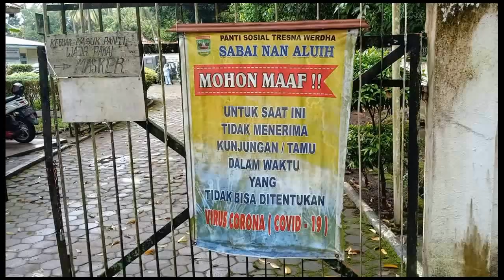PADANG PARIAMAN VAKSINASI MANULA MASIH JAUH DARI TARGET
***LEAD***
MANULA DI KABUPATEN PADANG PARIAMAN MASIH MINIM DI VAKSINASI/ DARI TARGET MANULA YANG DI VAKSIN PEMERINTAHAN KABUPATEN PADANG PARIAMAN HANYA MAMPU MELAKUKAN VAKSINASI KEPADA MANULA SEKITAR 0,7 PERSEN SAJA// HAL INI DIUNGKAPKAN KEPALA DINAS KESEHATAN PADANG PARIAMAN YUTIARDI RIFAI SAAT MELAKUKAN VAKSINASI DOOR TO DOOR KERUMAH WARGA PADA MINGGU PAGI//
***PKG***
DARI EMPAT SASARAN TARGET VAKSINASI DI KABUPATEN PADANG PARIAMAN PARA MANULA PERSENTASE PALING MINIM/ HINGGA HARI INI PEMERINTAHAN KABUPATEN PADANG PARIAMAN/ BARU BISA MELAKUKAN VAKSINASI KEPADA PARA MANULA SEKITAR 0,7 PERSEN SAJA/  HAL INI DIUNGKAPKAN KEPALA DINAS KESEHATAN PADANG PARIAMAN YUTIARDY RIFAI SAAT MELAKUKAN VAKSINASI DOR TO DOR KERUMAH WARGA PADANG MINGGU PAGI/ YUTARDI MENGAKU/ TINGKAT KESADARAN MASYARAKAT DI PADANG PARIAMAN MASIH BANYAK YANG TERMAKAN ISU HOAX TENTANG VAKSINASI/ DAN MEMBUAT MASYARAKAT TAKUT UNTUK DI VAKSINASI//
S0T : YUTIARDY RIFAI (KEPALA DINAS KESEHATAN KABUPATEN PADANG PARIAMAN)
UNTUK MENDOKRAK KESADARAN MASYARAKAT/ PEMERINTAHAN KABUPATEN PADANG PARIAMAN/ SUDAH MELAKUKAN JEMPUT BOLA SEPERTI MELAKUKAN VAKSINASI MASAL DI SEJUMLAH TITI LOKASI/ DAN VAKSINASI DOR TO DOR KERUMAH WARGA//